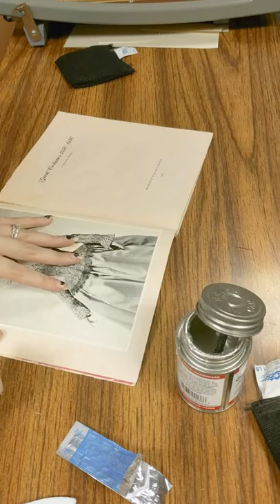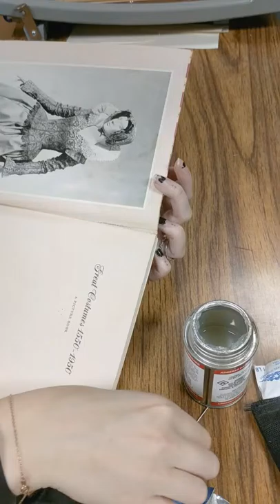Retro Book Repair - ASMR, Library Edition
A costume book from the 1950s needed some care, page reinforcements, and love. ASMR, Library Edition is an exploration and intellectual movement coupling print preservation with autonomous sensory meridian responses.